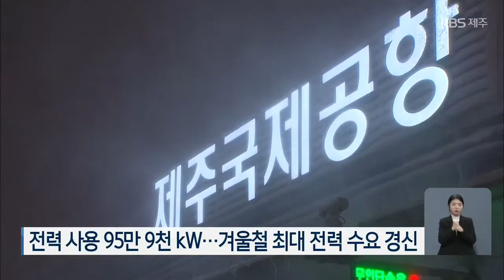[9시뉴스제주/210107 이시각현장] 제주, 많은 눈에 한파까지…항공편·배편도 차질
57년 만의 첫 한파경보와 함께
대설경보가 내려진 한라산에 많은 눈이 내리고 있는데요.
시내에도 눈이 내렸다 그쳤다를 반복하며
도로 사정도 종일 좋지 않았습니다.
현재 상황은 어떤지 취재기자 연결해 알아보겠습니다.